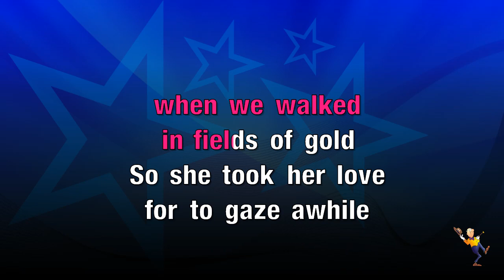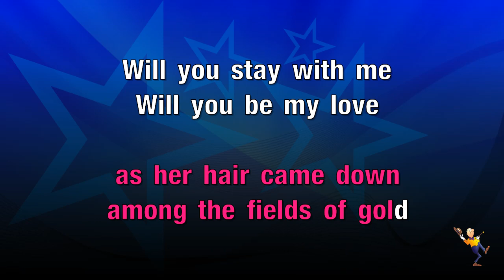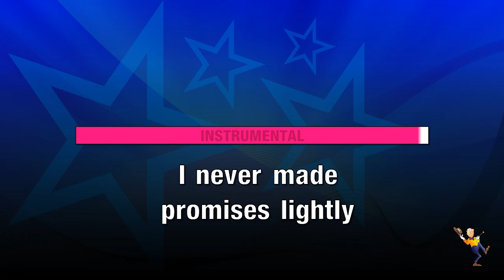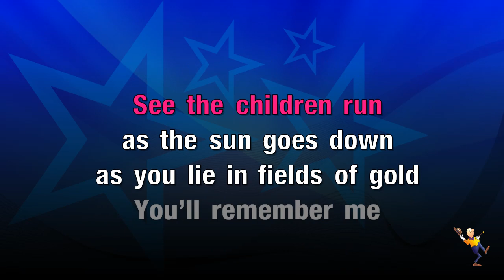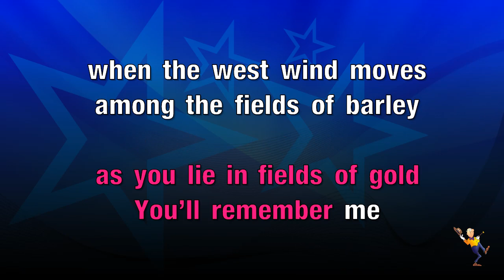Fields Of Gold - Eva Cassidy (KARAOKE)